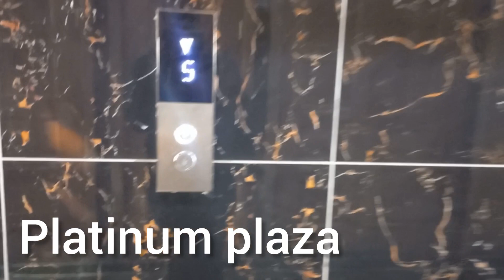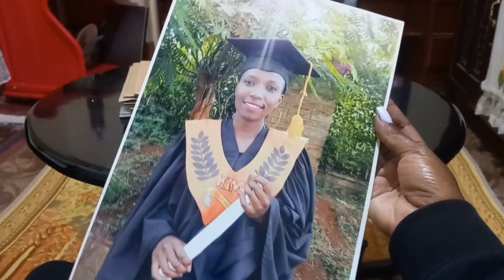VLOG❤️:Monthly maintenance|Bellani nail spa|hair appointment |Doing laundry| errands|thrifting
Hey loves. It was such a busy weekend for me. kindly watch the video till the end. love you all.